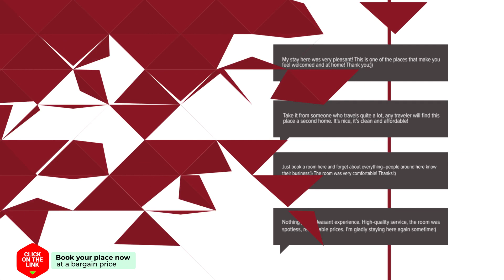A & N Empatia 1 4C hotel review | Hotels in Torre del Mar | Spain Hotels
A & N Empatia 1 4C hotel video review. Hotels in Torre del Mar, european 3 stars hotels.